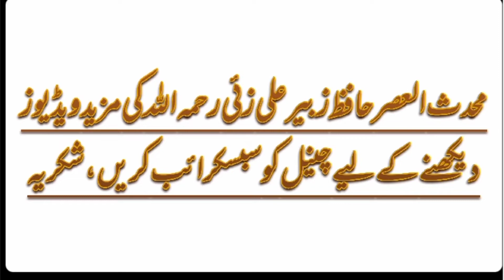Half Bazu Shirt Mein Namaz | Hafiz Zubair Ali Zai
Assalamualaikum!

Kia half bazu shirt mein namaz ho jati hai | Hafiz Zubair Ali Zai

Kia half bazu wali shirt mein namaz ho jati hai?

T shirt mein namaz?

Half t shirt mein namaz?